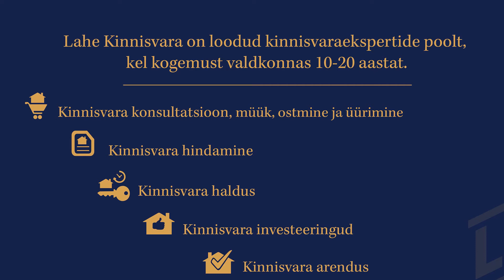Vaata meie tublisi inimesi!